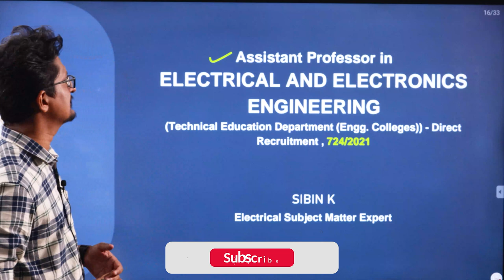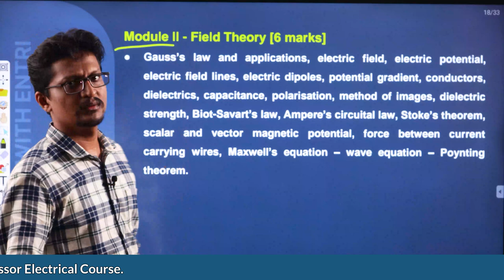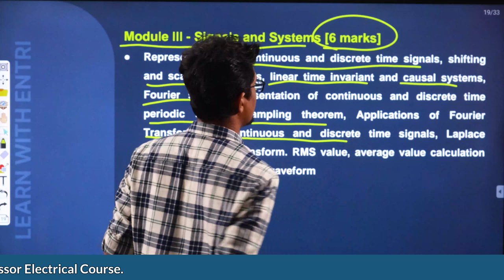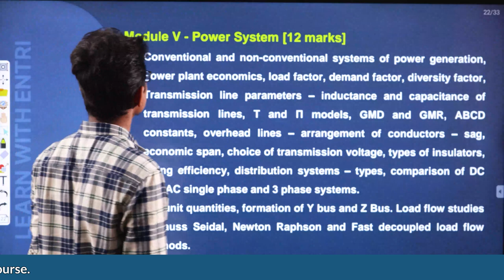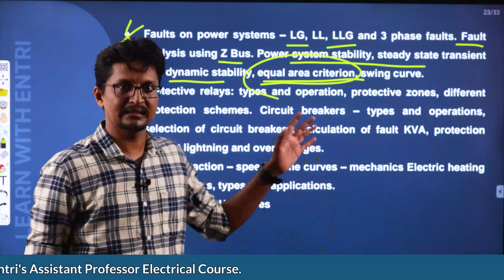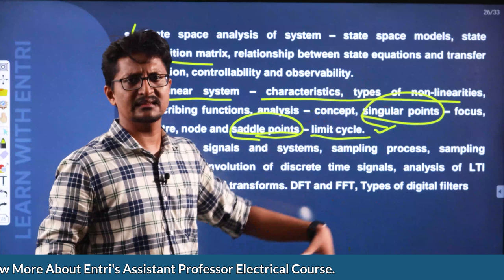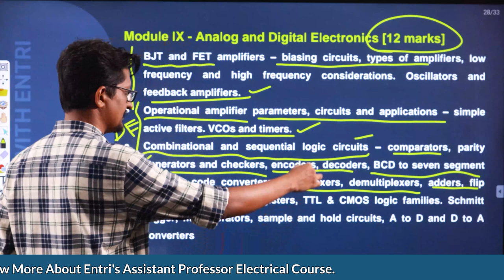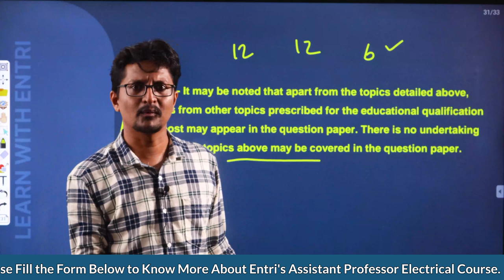Assistant Professor Electrical Engineering | Detailed Syllabus Discussion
In this video, we'll be discussing the Assistant Professor Electrical Engineering detailed syllabus. If you're interested in pursuing this degree, this is the video for you!

🔴എൻട്രിയുടെ Electrical Engineering  കോഴ്സ് DETAILS അറിയാൻ ഫോം പൂരിപ്പിക്കുക